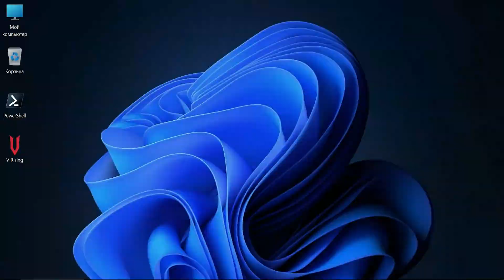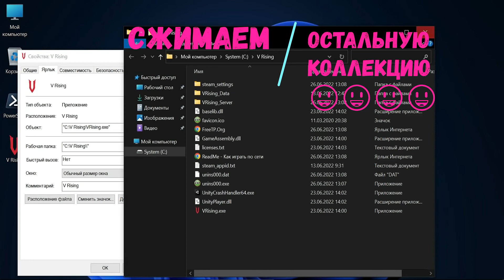COMPACTGUI ПРОГРАММА ДЛЯ СЖАТИЕ ФАЙЛОВ WINDOWS | ПРОИЗВОДИМ СЖАТИЕ ПАПОК НА ПРИМЕРЕ ИГРЫ V-RISING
CompactGUI программа для сжатие файлов windows. Производим сжатие папок на примере игры v-rising. Очень хороший результат.
00:34 CompactGUI
Несколько полезных вещей проверенных мной

00:00 - 00:06 - Вступление
00:07 - 00:24 - запускаем V Rising
00:25 - 00:43 - скачиваем и запускаем Compact GUI
00:44 - 01:05 - оптимизируем V Rising
01:06 - 01:20 - проверяем V Rising
01:21 - 01:32 - Ссылки